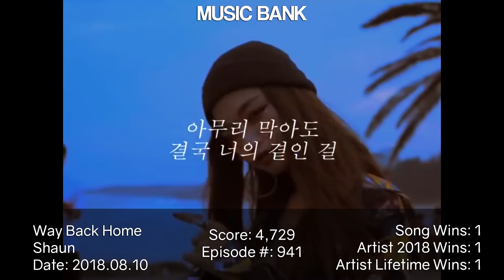Kpop Music Show Wins - August 2018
In the pinned comment you should find a link to a playlist of music show win clips I found on youtube that I used.

Intro: GFriend - Navillera (mosts wins in August 2017)
Outro: 24k - U R So Cute

When am I posting a video? Check my twitter for updates!